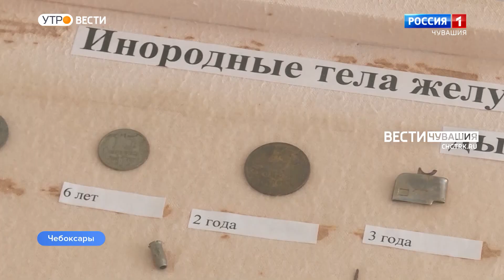Утро Вести. Чувашия. Выпуск от 18.08.2022